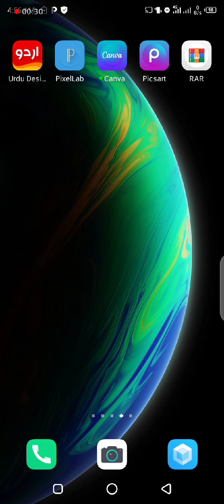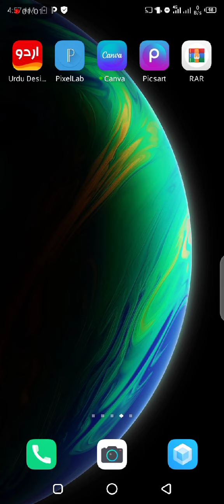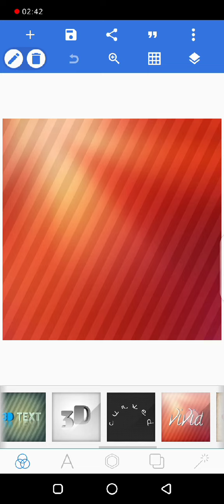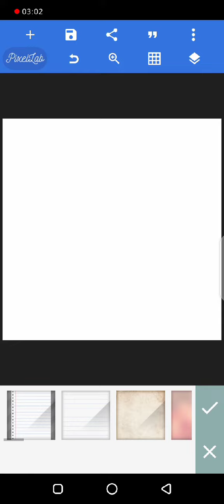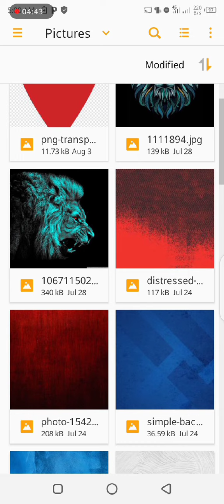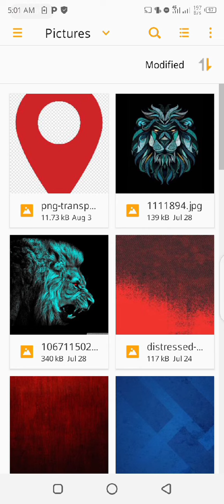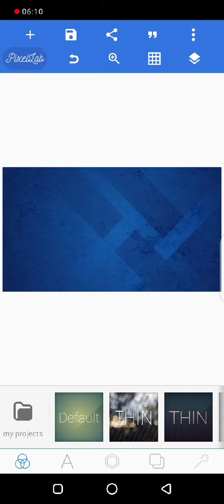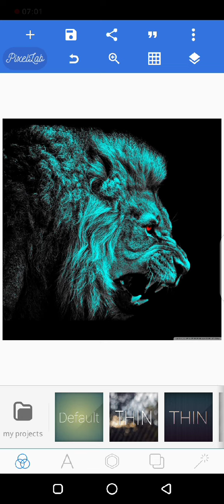Lecture no 1 pixelLab